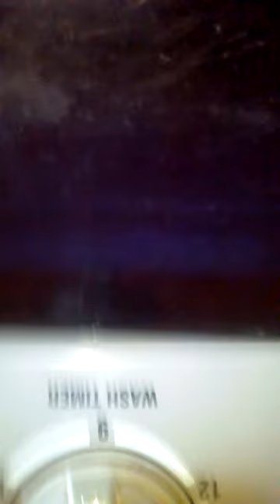Dona di man vn usakos mk kak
Jiva dance